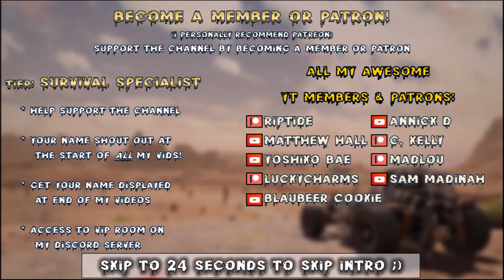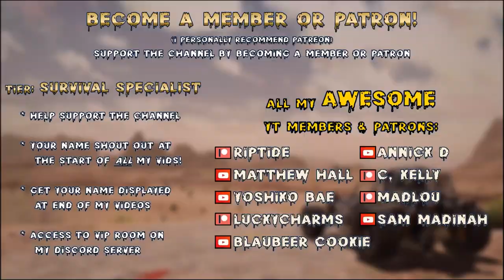Undead Legacy | Horde Nights Are Getting Insanely Destructive! | 7 Days to Die | Alpha 20 | s7 ep41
Warrior difficulty, 128 spawn & nightmare speed horde nights!

YT Membership: (Click the Join)

00:00 Intro
00:24 UndeadLegacy
04:00 HordeStarts

Game Settings:
-Warrior difficulty
-60 min days
-10pm-4am nights
-7th day horde nights
-Feral sense off
-Zombies..
-125% loot
-125% exp
-128 zombie horde night spawns

Hardware:
-32GB DDR4-4000 RAM
-2TB samsung evo NVME M.2

Let’s Play 7 Days to Die Alpha 20 .5 Stable s7 Subquake’s Undead Legacy Mod s1 ep41.
Titled: Horde Nights Are Getting Insanely Destructive.
7 Days to Die Alpha 20 Subquake’s Undead Legacy Mod s1 Let’s Play Gameplay.

This is 7 Days to Die Alpha 20 .5 modded with Subquake’s Undead Legacy Mod.
Undead Legacy mod season 1 episode 41 of my 7 Days to Die Alpha 20 Subquake’s Undead Legacy Mod s1 Stable Build let’s play Singleplayer series/gameplay.

7 Days to Die is set in a brutally unforgiving post-apocalyptic world overrun by the undead.
7 Days to Die is an open-world game that is a unique combination of first person shooter, survival horror, tower defense, & role-playing games.

Game features:
Explore - Huge, unique & rich environments, offering the freedom to play the game any way you want with many unique biomes.
Craft – Craft and repair weapons, clothes, armor, tools, vehicles, & more with over 500 recipes. Learn more powerful recipes by finding schematics.
Build – Take over a ruin, or build from the ground-up. Design the ultimate fort to include traps, electric power, auto turrets, automated doors, gadgets & defensive positions to survive the undead. The world is fully destructible & moldable.
Cooperate or Compete – Work together cooperatively to build settlements or work against each other raiding other player’s bases.
Create – Unleash your creativity & build the ultimate world by yourself or with friends. Enjoy unlimited access to over 800 in-game items, nearly 2,000 unique building blocks & a painting system that offers over a quadrillion possibilities.
Choose – Play the Navezgane campaign world, or dive back in with friends in a randomly-generated world with cities, towns, lakes, mountains, valleys, roads, caves & wilderness locations. The possibilities are infinite with nearly 400 unique locations.
Combat – Encounter over 50 unique zombie archetypes including special infected with unique behaviors & attacks.
Survive – Experience real hardcore survival mechanics with nearly 50 buff boosts/ailments including hunger, thirst, infections, broken bones, food poisoning, hypothermia, heat exhaustion, dysentery & more.
Destroy – Buildings & terrain formations can collapse under their own weight from structural damage or poor building design.
Loot – Scavenge the world for the best guns, weapons, tools, armor, clothing, which have quality ranges which govern attributes to provide 100s of 1000s of item permutations. Augment items by attaching a multitude of mods
Quest – Meet Trader NPCs to buy & sell goods & complete quest jobs for rewards. Enjoy several quest types in over 200 questable locations.
Customize – Create your own character or pick a preset & customize in-game even more with a huge selection of clothing & armor you can craft or loot in the world.
Drive – Enjoy the badass vehicle system where you find all the parts, learn all the recipes & craft your own vehicle including bikes, minibikes, motorcycles, 4x4s & even take to the skies in gyrocopters.
Farm or Hunt – Plant & grow gardens for sustainable resources or head out into the wilderness & hunt over a dozen unique wild animals.

7 Days to Die is available for purchase on steam:
7 Days to Die is also available on ps4 & xbox.